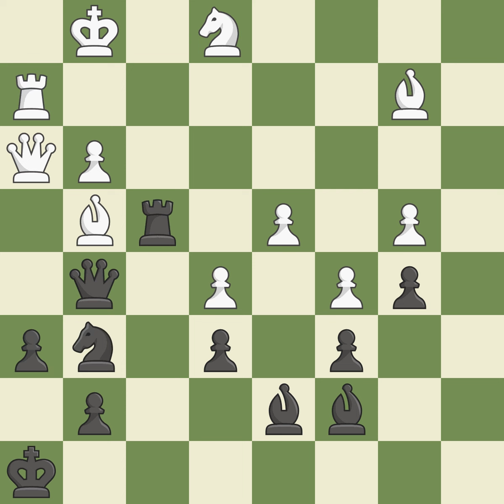Dutch Defense: Classical Stonewall Variation Modern VariationEvent: 74th Tata Steel GMB Site:Wi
Dutch Defense: Classical Stonewall Variation Modern VariationEvent: 74th Tata Steel GMB Site:Wijk aan Zee NED Date:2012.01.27 Round:11 White:Nyzhnyk I. Black:Bruzon Batista L. Result1-0 ECOA90 WhiteElo:2568 BlackElo:2691 PlyCount83 EventDate:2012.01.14 EventTypetourn EventRound:s13 EventCountryNED EventCategory15 SourceMark Crowther SourceDate:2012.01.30